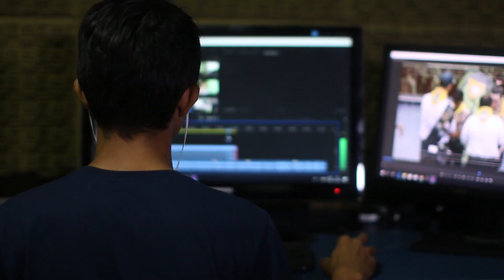Mikroexperiment 1b - Houstone, máme banánový problém!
Banánový mikroexperiment se nám zamotává.

All videos are mine or free from Pexels (CC0).

Commentary - Mgr. Petr Curko. Free to use. :))